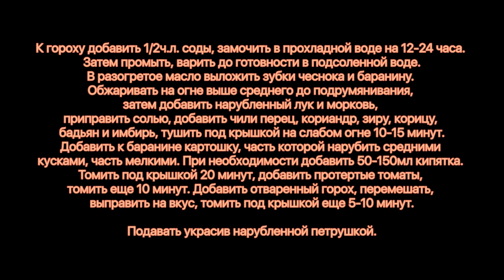Рецепт матери драконов. Ну ОООЧЕНЬ зимний.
Баранина 1кг
Горох 500г
Картошка 250г
Лук 150г
Морковь 150г
Протертые томаты 100г
Чеснок 20г (2 зуб.)
Петрушка 1вет.
Соль/сахар/кориандр/зира/корица/бадьян(звездчатый анис)/имбирь по вкусу

К гороху добавить 1/2ч.л. соды, замочить в прохладной воде на 12-24 часа. Затем промыть, варить до готовности в подсоленной воде.
В разогретое масло выложить зубки чеснока и баранину. Обжаривать на огне выше среднего до подрумянивания, затем добавить нарубленный лук и морковь, приправить солью, добавить чили перец, кориандр, зиру, корицу, бадьян и имбирь, тушить под крышкой на слабом огне 10-15 минут.
Добавить к баранине картошку, часть которой нарубить средними кусками, часть мелкими. При необходимости добавить 50-150мл кипятка. Томить под крышкой 20 минут, добавить протертые томаты, томить еще 10 минут. Добавить отваренный горох, перемешать, выправить на вкус, томить под крышкой еще 5-10 минут.
Подавать украсив нарубленной петрушкой.

Произведение «Рецепт матери драконов. Ну ОООЧЕНЬ зимний.» созданное автором по имени Дмитрий Fresco, публикуется на условиях лицензии «Attribution-NonCommercial-NoDerivs» («Атрибуция — Некоммерческое использование — Без производных произведений») 3.0 Непортированная.